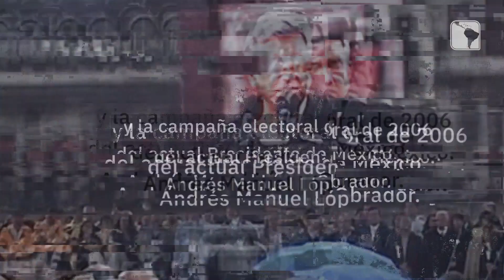Al interior de la investigación de EE.UU de los vínculos del narco con la Campaña de AMLO de 2006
En 2010, un informante llegó a la DEA con una información explosiva: en 2006, la campaña presidencial de un político mexicano supuestamente había recibido millones de dólares de un Cartel de la droga.

Este político es hoy el presidente de México, Andrés Manuel López Obrador AMLO. Descubra qué paso después en nuestra investigación